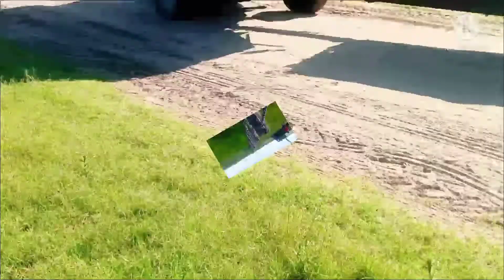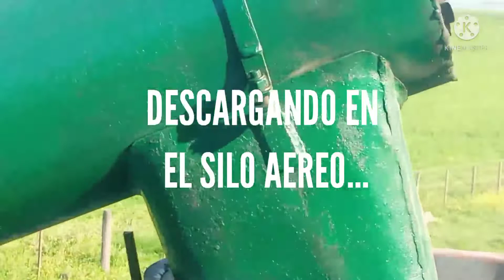COSECHANDO AVENA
Vídeo mostrando la labor de la cosecha de avena.